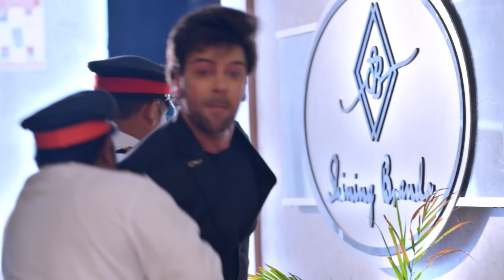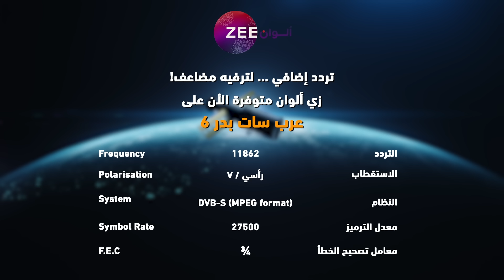أحداث حلقة 62 من مسلسل